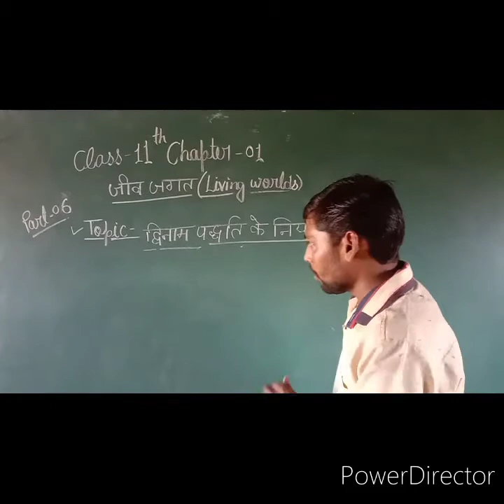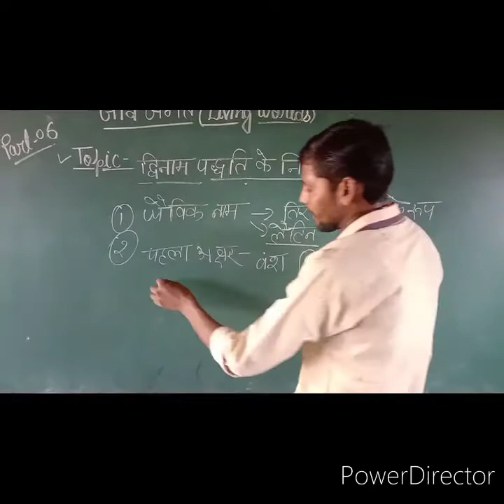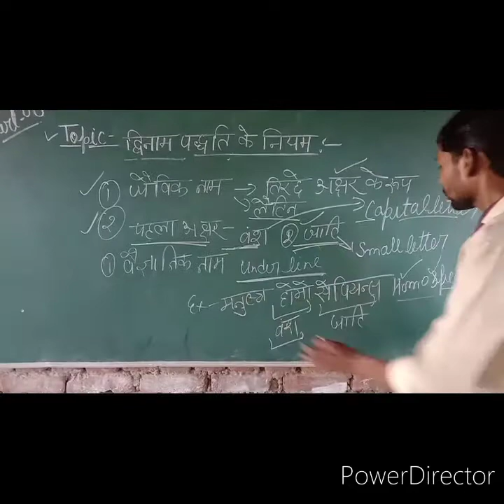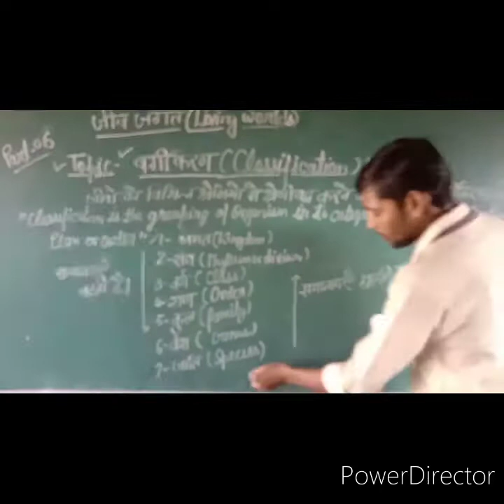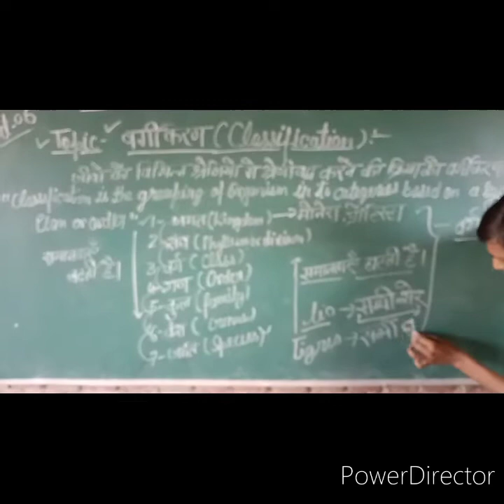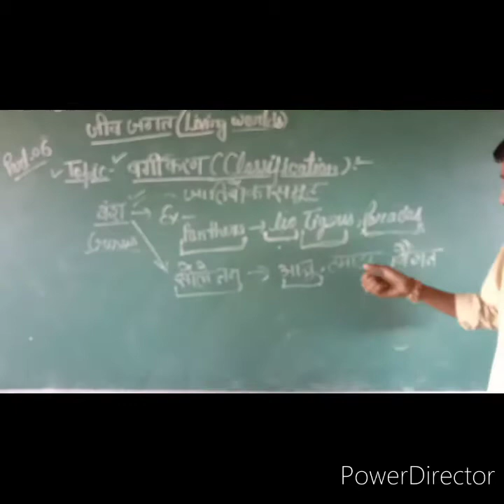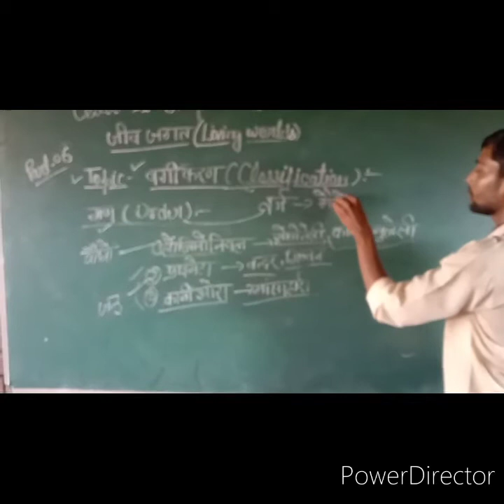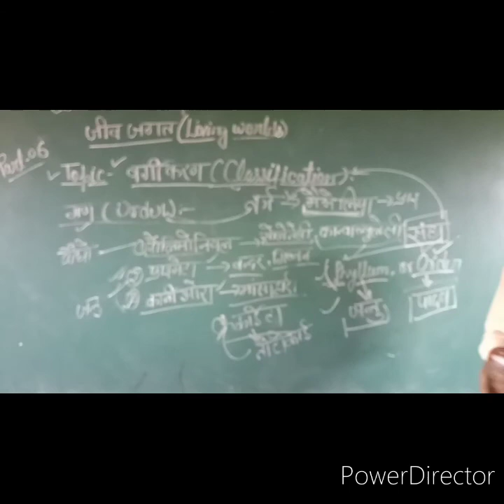Class-11||Chapter-1||Part-6||जीव जगत (Living World's)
वर्गीकरण (Classification) By-S.B.Sir